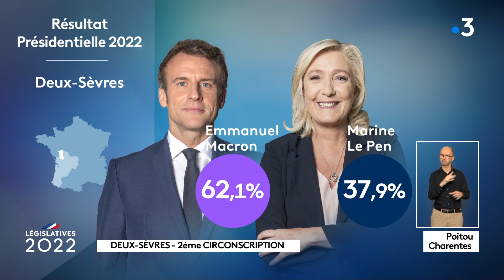Législatives 2022 : le débat dans la 2ème circonscription des Deux-Sèvres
La deuxième circonscription des Deux-Sèvres est la plus vaste du département. La députée sortante, Delphine Batho, brigue un quatrième mandat sous l'étiquette de la Nouvelle Union Populaire Écologique et Solidaire. Six autres candidats sont en lice.